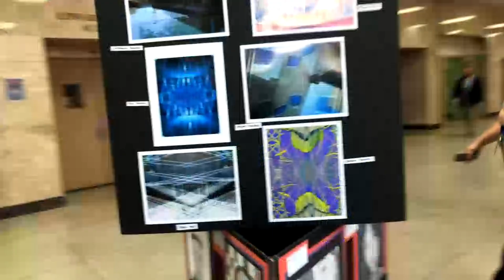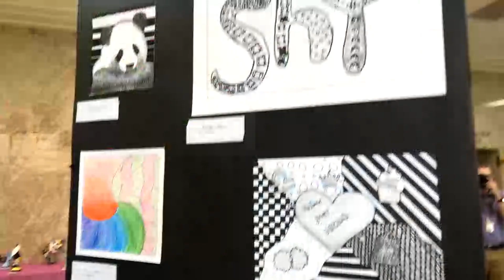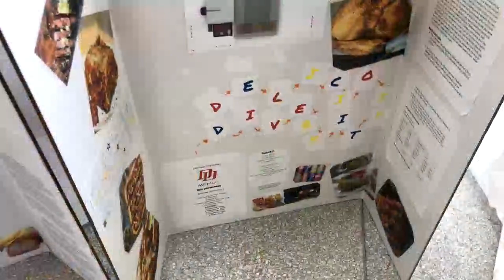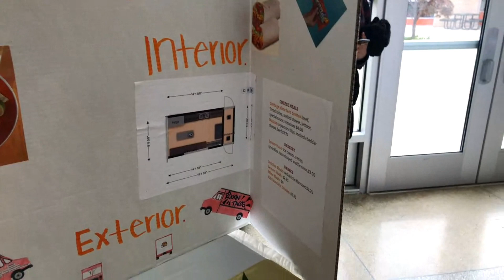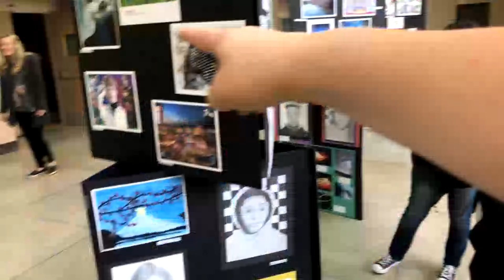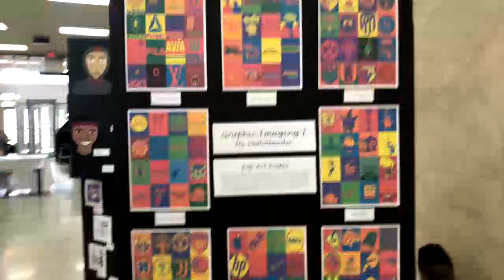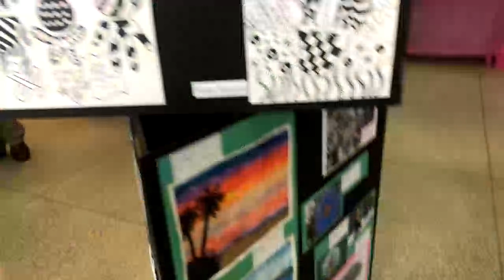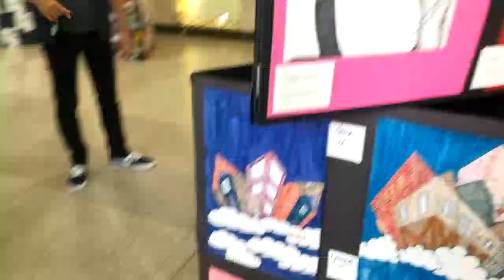East Upper School Music and Arts Ceremony 2019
East Upper School Music and Arts Ceremony